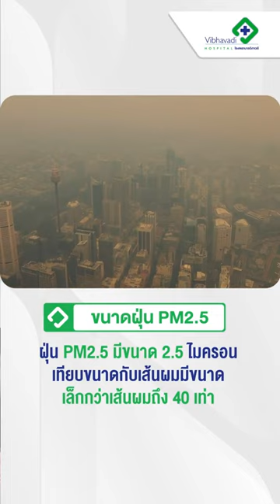ฝุ่น PM2.5 อันตรายที่ไม่ควรมองข้าม!! | โรงพยาบาลวิภาวดี Vibhavadi Hospital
ฝุ่น PM2.5 อันตรายที่ไม่ควรมองข้าม!!

✅เสี่ยงหลอด🩸อักเสบ ต้นเหตุโรคหลอด🩸หัวใจ
✅ตาแดง ตาอักเสบ
✅ผื่นผิวหนังอักเสบ
✅เกิดการอักเสบของเยื่อบุทางเดินหายใจ
✅เยื่อบุตาอักเสบ
✅หอบหืด
✅ผื่นภูมิแพ้ผิวหนัง

🏥 ศูนย์หัวใจ รพ.วิภาวดี
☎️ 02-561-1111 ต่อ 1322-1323